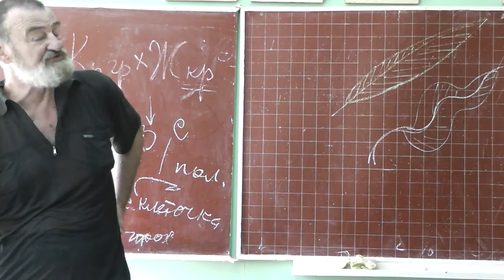102 Коллаген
Коллаген. Кожа.
Как измеряли расстояние между генами в хромосоме?